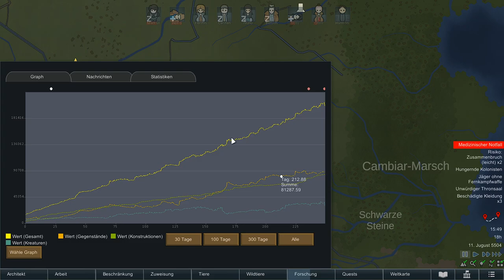Statt Filmabend 9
Nur die Harmon komm' in Garten